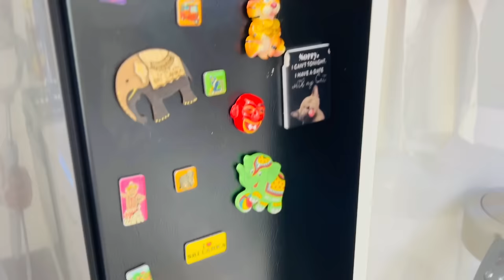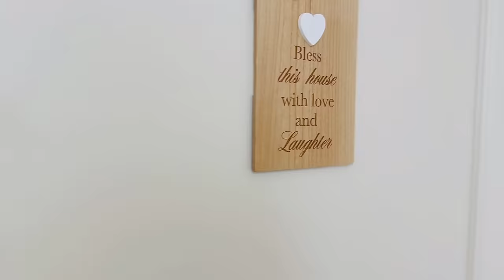අපේ පුංචි කැදැල්ල 🩷| Minimalistic life | House Tour Sinhala | Day in My Life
This is my life in Australia with my husband and two adopted kitties. I love cooking and sharing my recipes and daily routines with you all.